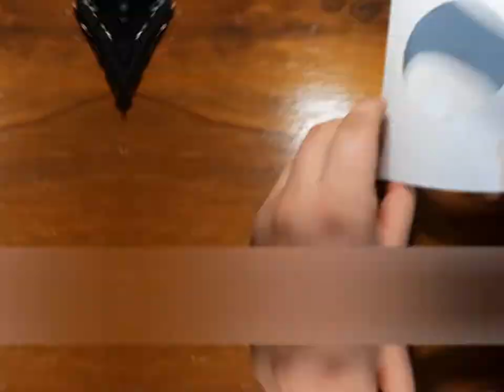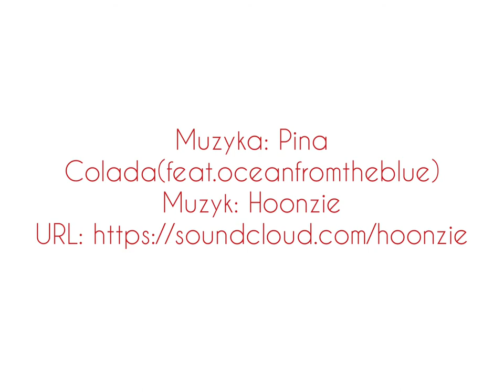Kartka walentynkowa - kl. VII